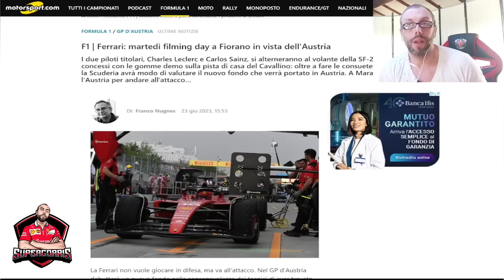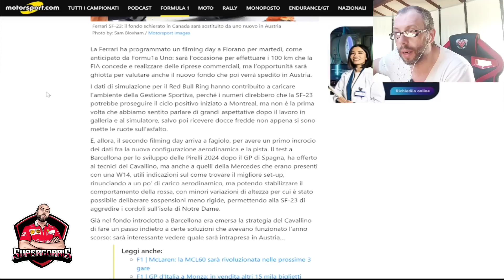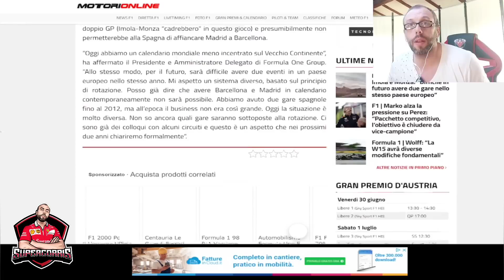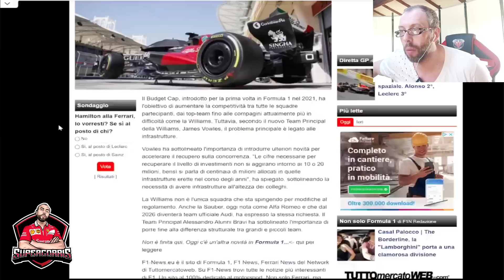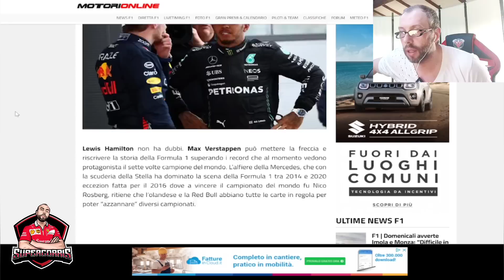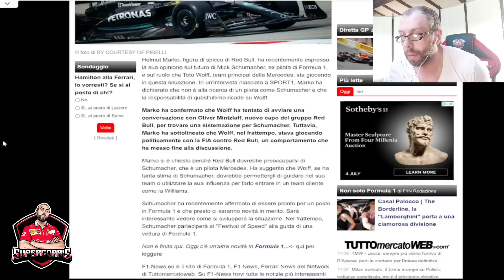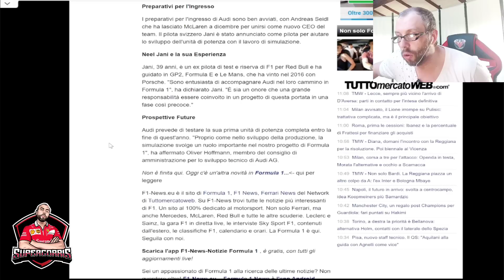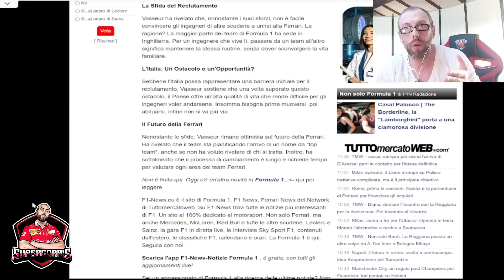F1 2023 NEWS EXTRA BY SUPERCORRIS 💥 NOTIZIE AL 25 GIUGNO 2023 💣